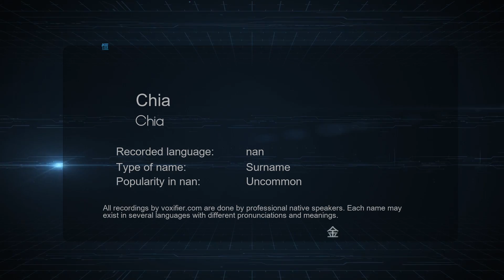How to Pronounce Chia (Chia) in nan - Voxifier.com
This is the nan pronunciation, gender, and phonetics recording of the name Chia (Chia). The same name may exist in other languages with different pronunciations. Check the meaning of name along with other possible pronunciations or similar names for free Voxifier uses the help of expert linguists to simplify pronunciations by replacing some special sounds with sounds more commonly available across all languages.